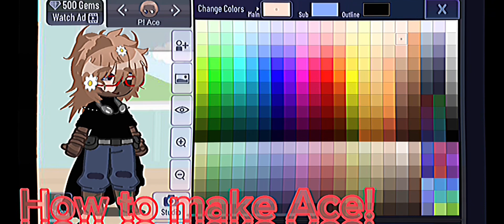How to make Ace || Give creds